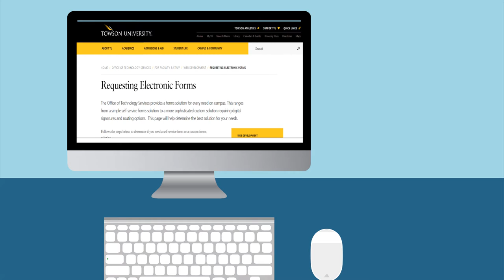Forms Explainer Video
This video explains how the Forms Website works.